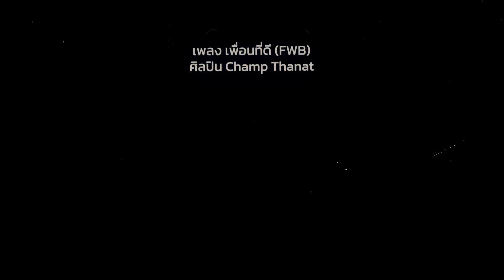เพื่อนที่ดี (FWB) - Champ Thanat l Live concert